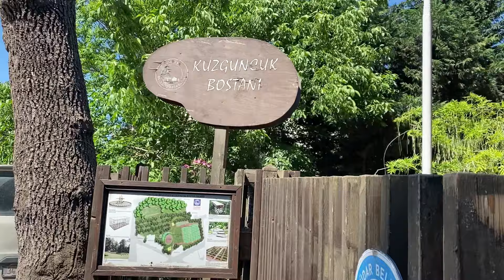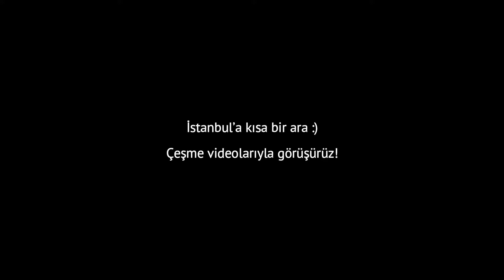#5 EŞİMLE NASIL TANIŞTIK? HER ŞEYİ BİLEN FALCI | KUZGUNCUK VLOG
Arkadaşım Nilgün’le Kuzguncuk’ta hem gezdik hem sohbet ettik. Umarım siz de bizimle beraber eğlenirsiniz :)